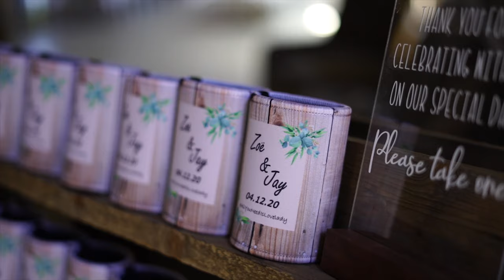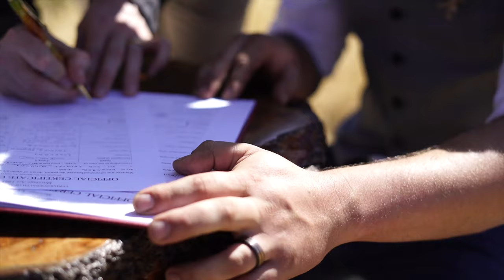MR & MRS LOVELADY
Z O E  + J A Y
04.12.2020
The wedding that carried on against all odds, finding the perfect spot between Covid restrictions and a gap in the weather. These two have such a infectious love for one another that it radiated through the whole gathering.
Soul Mates!